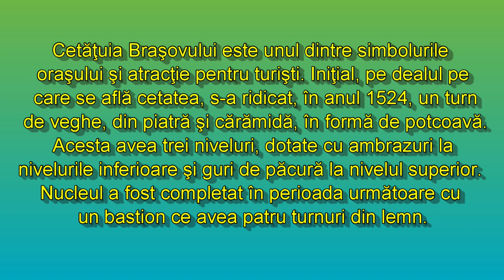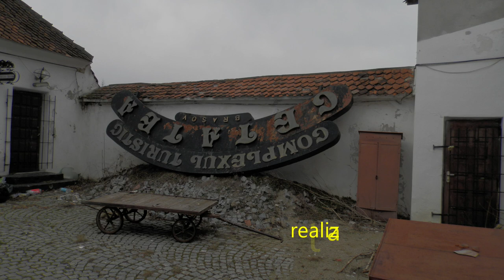Cetăţuia de strajă Braşovului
Cetățuia de pe Strajă a fost o fortificație importantă de apărare, situată însă în afara Cetății Brașovului, cu scopul de a împiedica atacarea și mai ales bombardarea acesteia de pe înălțimile din jur.